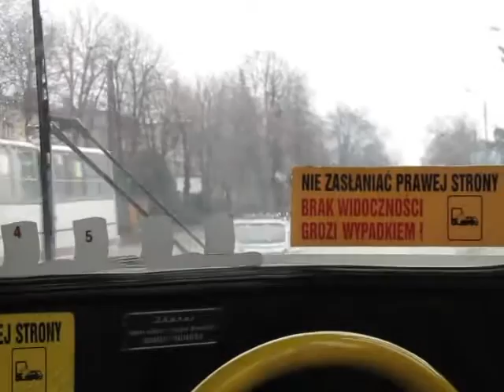MPK Częstochowa - Ikarus 280.26 linia 20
luty 2012r.